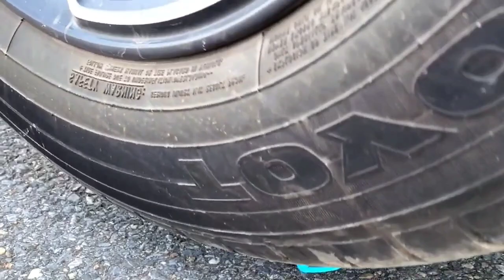Creative Innovative interesting crushing stupendously super cool Smashes done with car ASMR video!